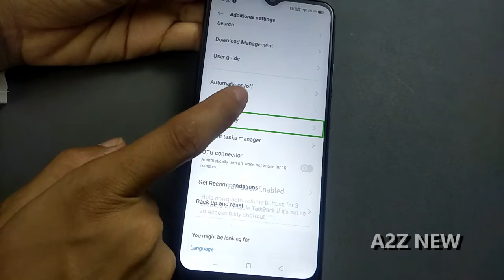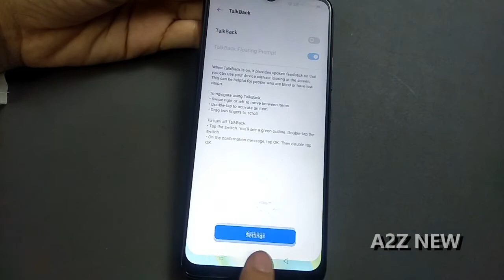Realme C12 mobile talkback off | talkback deactivate kaise kare